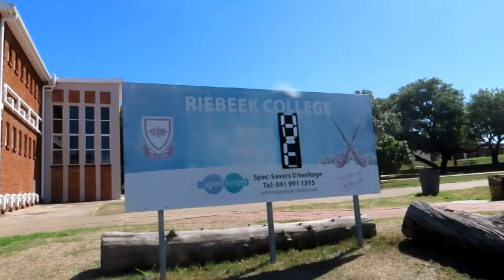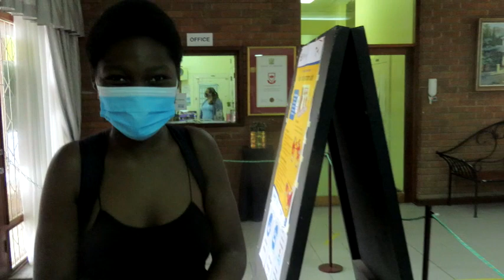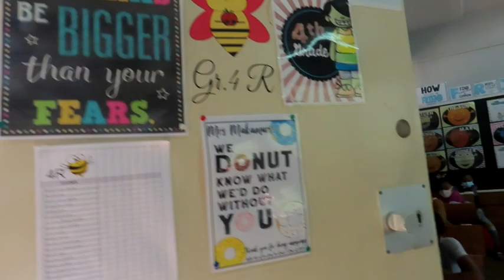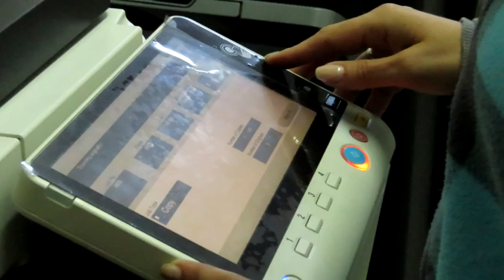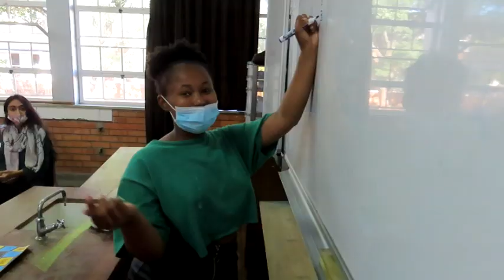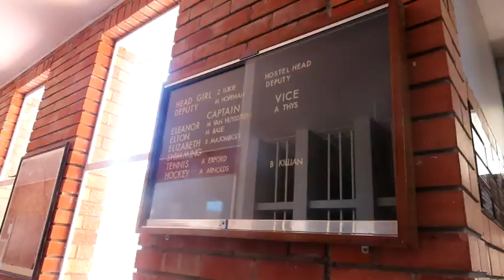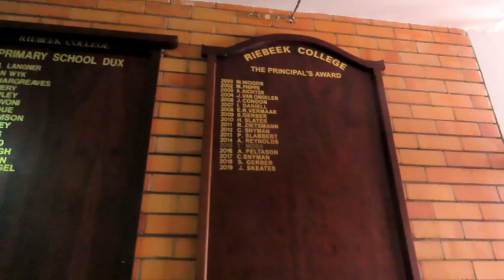Founder's Day 2021 Online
Addresses by the principal, junior and senior head girls, a visual tour of the school, a bit of nostalgia, a voice over by Grade 12s and singing of This is Me and the School Song by a group of Grade 11s.